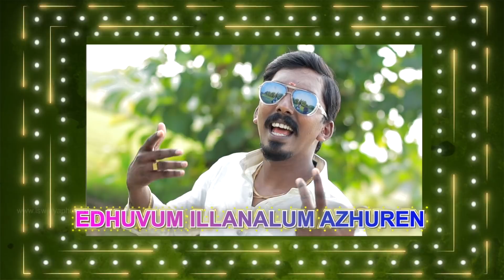Cook with Comali Sarath & Kiruthika Wedding Film | FUN Guaranteed | ISWARYA PHOTOS™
The happiest couple have the best understanding of their differences...
Sarath ❤ Kiruthika

Event : Hindu Wedding
Groom & Bride : Sarath & Kiruthika
On : Oct 25 & 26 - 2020
Venue : Sri Lakshmi Vijayachandran Marriage Hall, Cheyyar, Tiruvannamalai.